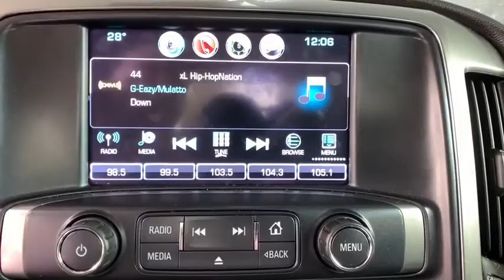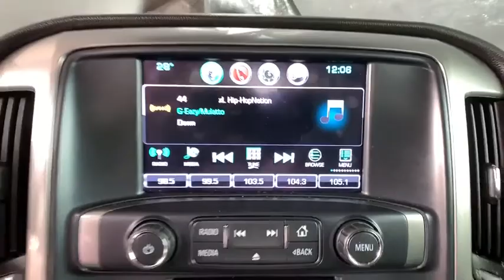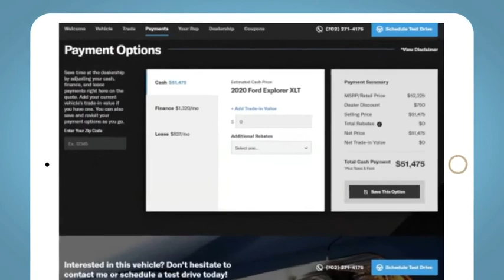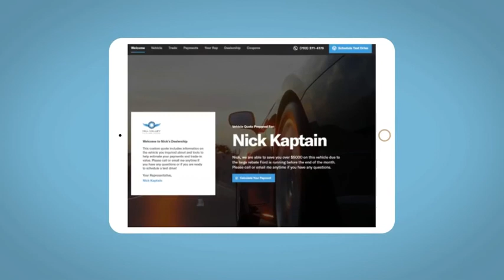2016 Chevrolet Silverado 1500 Denver, Lakewood, Wheat Ridge, Englewood, Littleton, CO CN2152TA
Summit White Used 2016 Chevrolet Silverado 1500 available in Denver, Colorado at Medved Chevrolet Cadillac. Servicing the Lakewood, Wheat Ridge, Englewood, Littleton, CO area.
2016 Chevrolet Silverado 1500 LT - Stock#: CN2152TA - VIN#: 3GCPCRECXGG314211

11001 West I-70 Frontage Road N

2016 Chevrolet Silverado 1500 Priced below KBB Fair Purchase Price! Odometer is 11418 miles below market average!brbrThis 2016 Chevrolet Silverado 1500 is located at the Medved Autoplex in Wheat Ridge. LT LT1 Certified. Clean CARFAX. CARFAX One-Owner. GM Details:brbr  * Powertrain Limited Warranty: 72 Month/100,000 Mile (whichever comes first) from original in-service datebr  * Limited Warranty: 12 Month/12,000 Mile (whichever comes first) from certified purchase datebr  * 172 Point Inspectionbr  * Vehicle Historybr  * Transferable Warrantybr  * 24 months/24,000 miles (whichever comes first) CPO Scheduled Maintenance Plan and 3 days/150 miles (whichever comes first) Vehicle Exchange Programbr  * Warranty Deductible: $0br  * Roadside AssistancebrbrSilverado 1500 LT LT1, 4D Crew Cab, 6-Speed Automatic Electronic with Overdrive, Summit White, jet black Cloth.brbrbrCall to schedule a test drive today! All prices are after $3500.00 Push, Pull and Drag trade allowance. All prices include $699 Dealer Handling Fee. Price does not include title or tax. Certified Pre-owned vehicles do not qualify for Push Pull and Drag. Vehicle must have under 100,000 miles to qualify for the Lifetime Powertrain Warranty. See Dealer for Details.